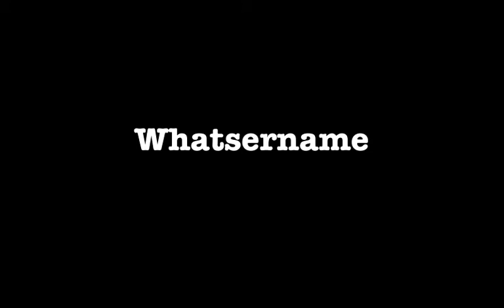Whatsername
“Whatsername” by David Anthony Zee, from the album AfterTime
Mechanical license through Easy Song Licensing